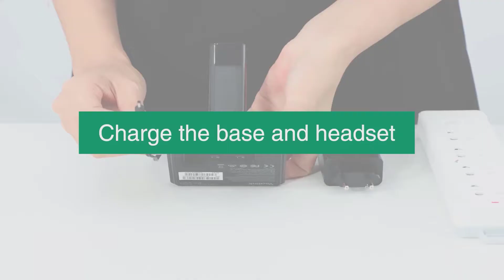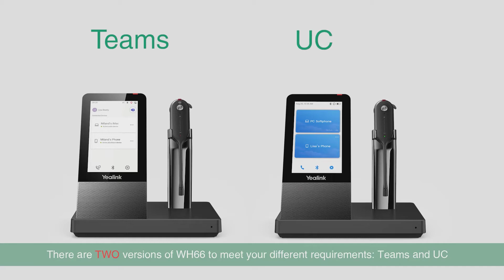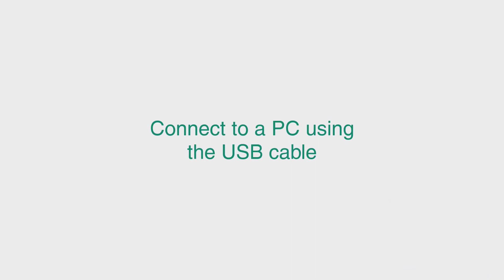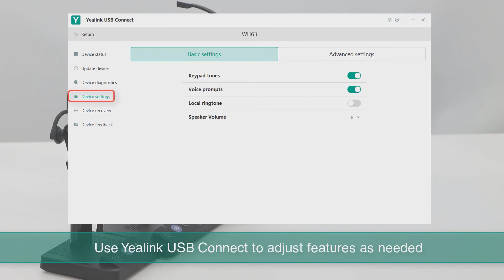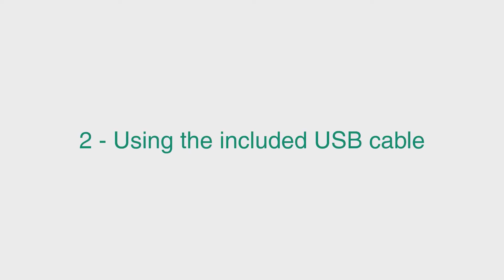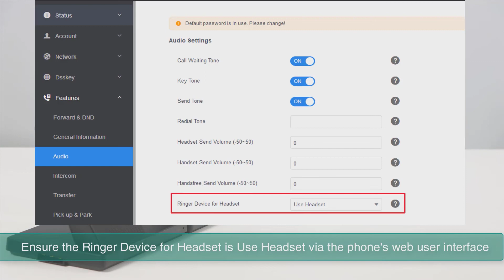Yealink Headsets for Microsoft Teams - How to videos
A consolidated series of how to guides covering Yealink Wireless WH series of wireless headsets for Microsoft Teams.  These headsets connect to both a desk phone AND PC AT THE SAME TIME.  These headsets are extremely well priced.

Table of Contents:

00:00 - Introduction
00:15 - Yealink WH63 Unboxing
02:25 - Yealink WH66 Unboxing
05:15 - Yealink WH67 Unboxing
07:55 - How to connect WH62/63 to PC or desphone
09:53 - How to connect WH66/WH67 to deskphone
11:33 - How to contact CTI Solutions